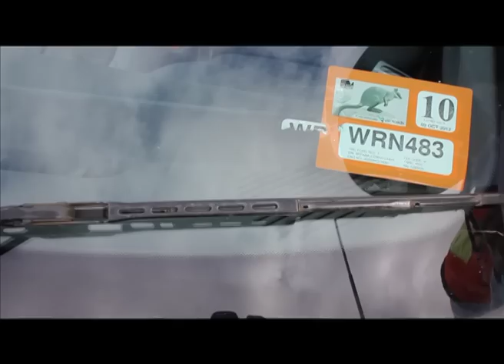No standing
Winners don't do drugs. Well a lil bit.